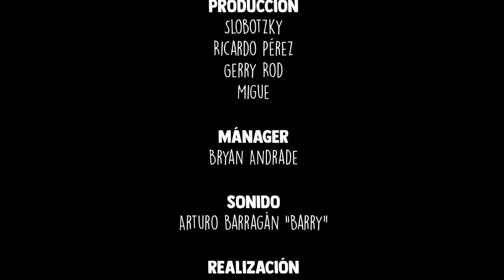Anecdotario 208 - Mi tía es mi amante Ft. José Madero